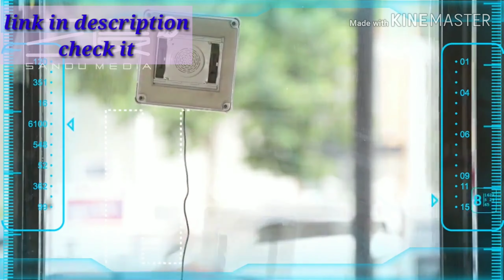Robot Window Glass Cleaner Frameless Robotic Window Cleaner High-suction 2500pa Anti-dropping Window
BOBOT Robot Window Glass Cleaner Frameless Robotic Window Cleaner High-suction 2500pa Anti-dropping Window Washing Robot

Price in INR 👉 12761
Price in USD 👉 186.26